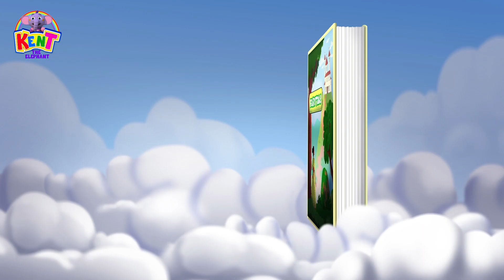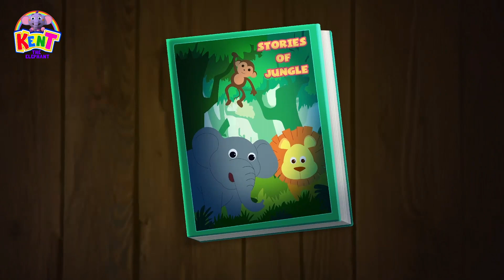Five Spooky Pumpkins | 3D Halloween Songs For Children | Kent The Elephant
Kent is out on a spooky adventure in the haunted mansion. He meets five naughty spooky Jack o' lanterns and keeps jumping on the bed until they all bump their heads - one by one. What happens then? Find out in this fun Halloween kid's song by Kent The Elephant!

​​ ​​ 🌈  About Kent The Elephant:
journey.